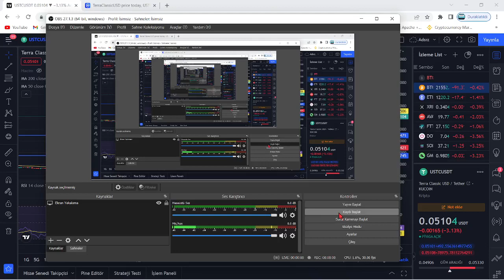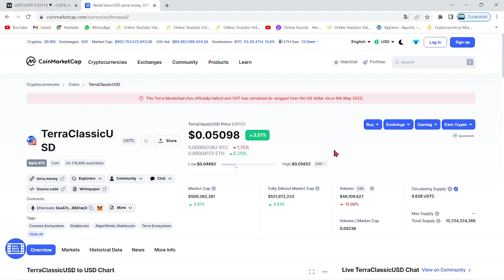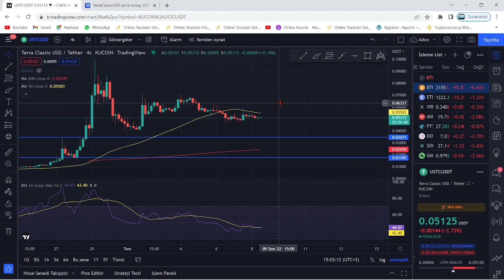TERRA LUNA ŞOK🚀LUNC COİN USTC MEGA RALLİ NOKTASI DEĞİŞTİ🔥LUNC RSİ POZİTİFE GİDİYOR🚀YAKIMIN ETKİLERİ🔥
Bu videomuzda kripto borsalarında oldukça popüler bir coin olan Luna(Terra Luna) coin'i inceledik. Sürekli bir artış sağlayan ve stake, elde tutma oranı en büyük coinlerden olan Luna'nın teknik analizini gerçekleştirdik. Luna coin'in destek ve direnç noktalarını belirterek kısa, orta ve uzun vade hedeflerinden söz ettik. Luna alım ve satım noktalarını belirleyerek, hangi noktadan almalıyız? Gibi sorulara yanıt olmaya çalıştık. Luna, an itibariyle 0.02 dolar fiyatlarına kadar günler içinde tarihi bir geri çekilme yaptı. Son gelişmelerle birlikte luna binance tarafından delist edildi iddiaları ve Luna'daki arz artışı hakkında konuştuk. Son gelişmelerle birlikte Luna önce tamamen Binance tarafında delist edildi ve hemen akşamına yeniden listeleyeceklerini duyurdular. Ayrıca anlık olarak Terra ağı durdurulmuş durumda. Son gelişmelerle birlikte ünlü kripto borsası FTX ve crypto.com bugün saat 19.45'de terra luna'yı delist edeceklerini belirttiler. Son dakika gelişmeleriyle birlikte terra luna'nın tamamenn kapatılması ve ethereum ceo'su vitalik buterin'in luna çağrısı hakkında konuştuk. Terra Luna ekosistemi çatallamaya gidiyor ve eski luna luna classic olarak devam etmek şartıyla yerine yeni bir ekosistem ve yeni bir coin geliyor. Son gelişmelerle birlikte Terra Ceo'su Do KWon, Güney kore meclisine çağrıldı. Brandt'den şaşırtan bir luna yorumu geldi ve çatallama konusunda kuruldan red bekleniyor. Son gelişmelerle birlikte Coinbase, WLUNA ve USDT'yi 27 MAyıs 12.00 tarihinde işlemlerini durduracağını açıkladı. Son gelişmelerle birlikte terra 2.0 ve çatallam konusunda 7 gün sürecek oylama başladı. Do-kwon'un terralabs'ı çöküşten günler önce feshi, biliyor muydu sorusunu akıllara getiriyor. Bu videoda yatırım tavsiyesi verilmemiştir. Güney kore tarafından Do Kwon'a 79 milyon dolar ceza kesildi ve hali hazırda the moon, twitter'dan 7 trilyon arzla 1 dolar mümkün mü? tweetini atarak Cz gibi yakım istediğini belirtti. Son gelişmelerle beraber do-kwon terra 2.0'da şaşırtan bir değişime gitti ve 3 büyük borsa olan upbit, bithumb ve coinone'dan luna'ya delist kararı çıktı. Son dakika haberiyle beraber do kwon, luna'da yakım yapılmayacağını belirtti. 22 MAyıs itibariyle Cz, redditte soru cevap etkinliği yaptı ve sorularda luna da vardı. Luna'da son dakika haberiyle MEXC borsası luna yakmak için oylama başlattı. Oylama twitter'da sürüyor. Güney kore yaptırımlarıyla Upbit, Hotbit ve coinone dahil 5 kore borsası tazminat ödeyecek gibi duruyor. Ayrıca kore polisi luna vakfının para zimmetlediği iddiasıyla fonlarının durdurulmasını talep etti. Do Kwon, twitter'da yaptığı paylaşımla Terra 2.0 için inşa edilen phoenix finance borsasını duyurdu. 25 mayıs tarihi itibariyle Binance topluluğa uyacağız tweet'i ile lunayı listeleyeceğini ima etti. Bybit de yarın 09.00'da(26 mayıs) Luna'yı lunc olarak değiştirecek ve terra 2.0 an itibariyle geliyor. Binance, 31 MAyıs saat 11.34'te luna v2 listeleyecek. Eski luna(Lunc) an itibariyle Binance'da listelendi ve fiyatı günlük zirvelerde. Alım satıma 12.30'da açılacak. Son gelişmelerle fatman bir stablecoin sürüleceğini iddia etti. Son gelişmelerle birlikte ustc stablecoin'i arzının %10u tek seferde yakıldı.